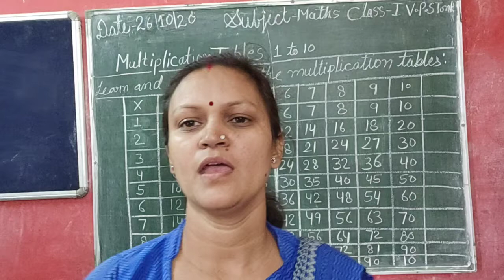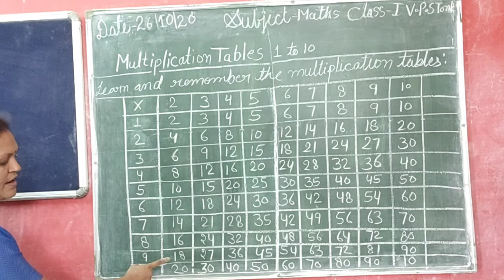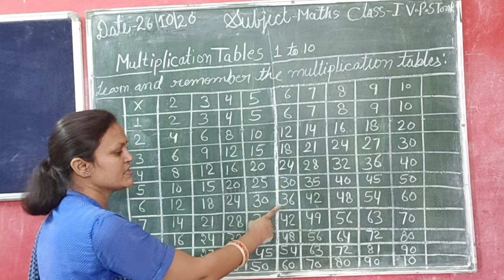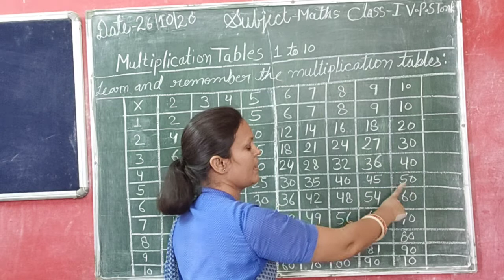Class I Maths Table 1 to 10